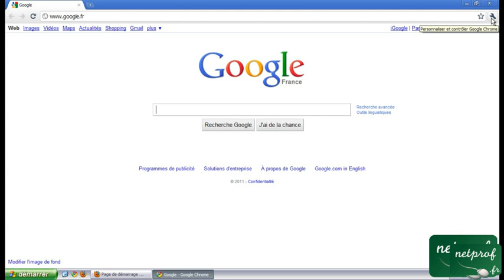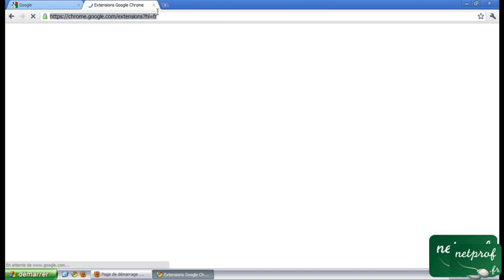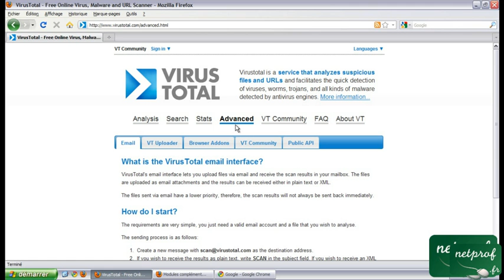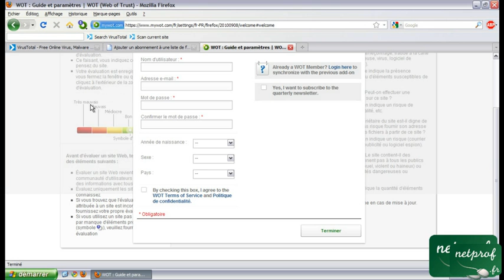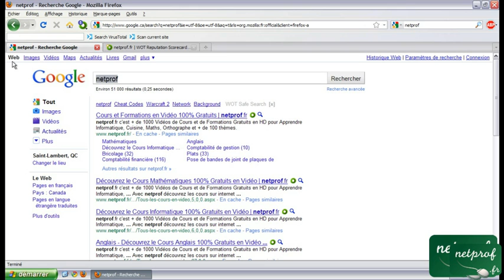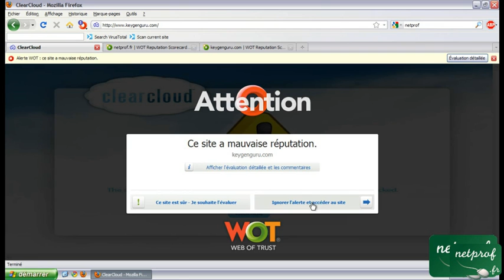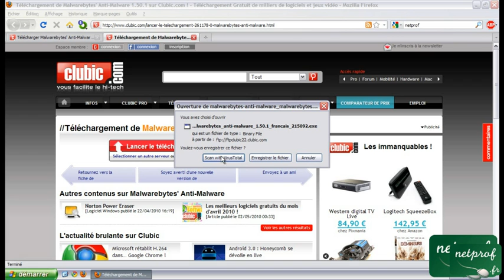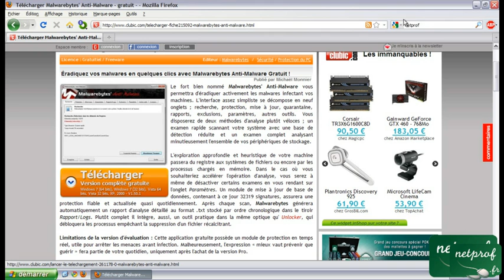Sécuriser sa navigation sur Internet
Prof : Skander